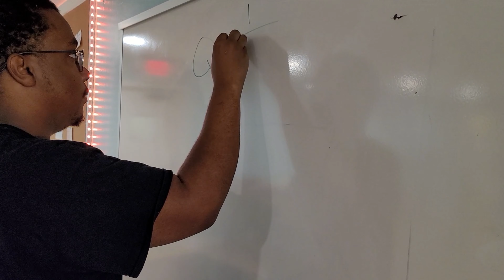Laugh Track: Bloopers